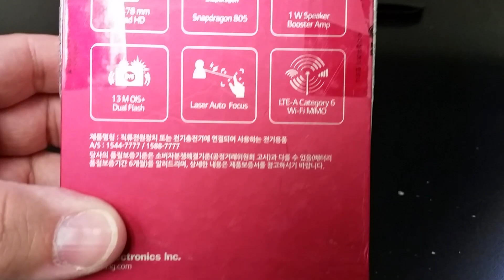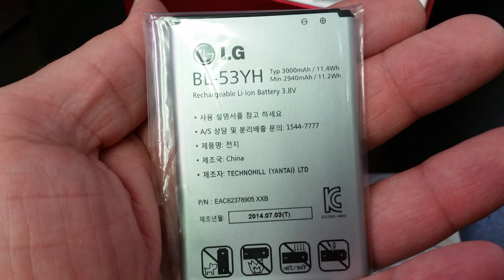LG G3 PRIME LG-F460 Unboxing Video – in Stock at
Here is a video of the LG G3 PRIME LG-F460 from Overseas Electronics in Chicago!!!

SPECS:
GENERAL 2G Network GSM 850 / 900 / 1800 / 1900
3G Network TD-SCDMA / HSDPA
4G Network LTE-A
SIM Micro-SIM
DISPLAY Type True HD-IPS + LCD capacitive touchscreen, 16M colors
Multitouch Yes
Loudspeaker Yes
3.5mm jack Yes
  - Dolby mobile sound enhancement
EDGE Yes
Speed HSDPA, 42.2 Mbps, HSUPA; LTE-A, Cat6, 300 Mbps DL
WLAN Wi-Fi 802.11 a/b/g/n/ac, dual-band, Wi-Fi Direct, DLNA, Wi-Fi hotspot
NFC Yes
Infrared port Yes
USB microUSB v2.0 (SlimPort), USB On-the-go, USB Host
CAMERA Primary 13 MP, 4160 x 3120 pixels, phase detection/laser autofocus, optical image stabilization, dual-LED (dual tone) flash
Features 1/3'' sensor size, simultaneous video and image recording, geo-tagging, face detection, HDR
Video 2160p@30fps, 1080p@30fps, optical stabilization, HDR, stereo sound rec.
Secondary 2.1 MP, 1080p@30fps
Browser HTML5
Radio No
Colors Silk White, Shine Gold, Metallic Black, Wine, Moon Violet
  - DMB TV
- Active noise cancellation with dedicated mic
- SNS applications
- MP4/DviX/XviD/H.264/H.263/WMV player
- MP3/WAV/FLAC/eAAC+/WMA player
- Photo viewer/editor
- Document viewer
- Organizer
- Voice memo/dial/commands
Stand-by (2G) / Up to 500 h (3G)
Talk time (2G) / Up to 20 h (3G)